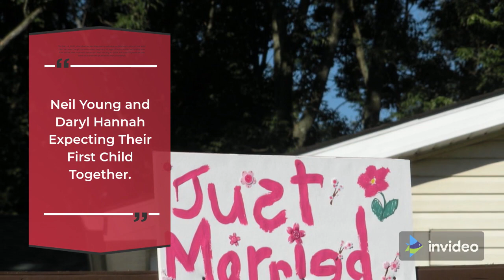Is Daryl Hannah Pregnant at Age 61?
Hannah is perhaps best known for her roles in "Blade Runner," "Splash," "Wall Street," and the "Kill Bill" films.
On Jan. 4, 2021, the Madhouse Magazine website published a story that said film actress Daryl Hannah was pregnant at age 60 with what would be her first child. She married musician Neil Young in 2018. He was 75 years at the time the website published this headline: “Neil Young and Daryl Hannah Expecting Their First Child Together.”
This item was not a factual recounting of real-life events. The article originated with a website that labeled its stories as being satirical in nature.

In the snippet, it said:

Neil Young, 75, was giddy with excitement as he gushed at the prospect of a new baby. “I understand we are up there in age, but don’t let these old grey temples fool ya now. Just because theres snow on the roof don’t mean theres no fire in the basement!” Neil then did a few pelvic thrusts to emphasize his virility. “You better stand back” said Neil to the female reporters, “You might get pregnant standing too close to me!”

Giving birth at age 60 may be rare, but just last year a 74 year old woman in India gave birth to twins. “I have the Uterus of a 20 year old and the eggs of a teenager”, said Hannah. “There was no IVF or anything like that, me and Neil did it the old fashioned way by humping like jackrabbits.”

The satirical story spread well beyond its Madhouse Magazine origins, including in a Sept. 13, 2021, article on heightzone.com. The headline read: “Daryl Hannah Is Pregnant at the Age of 60 with Husband Neil Young, Couple Expecting a Baby Boy!”
In sum, the story about Hannah becoming pregnant was labeled as satire but later spread well beyond its origins. For this reason, we have rated this claim as “Originated As Satire.” For background, here is why we sometimes write about satire/humor.